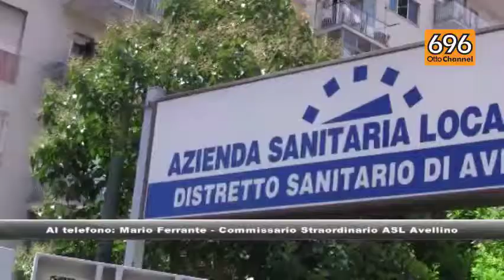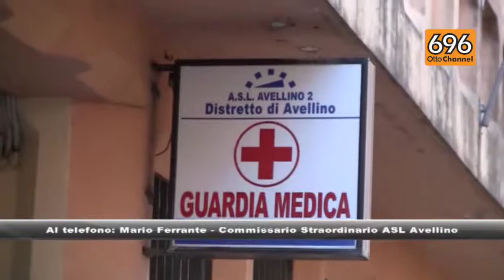Asl Avellino, stabilizzati 19 precari